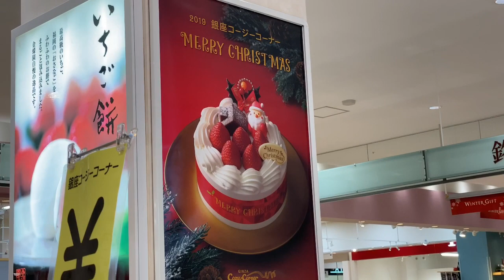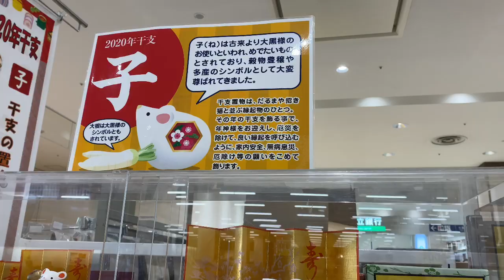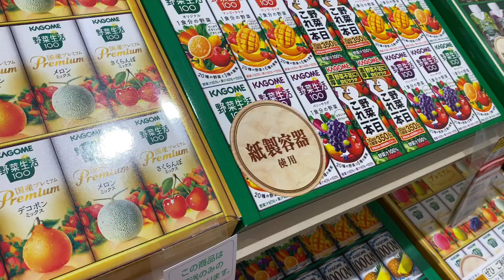Como é o Natal no Japão?